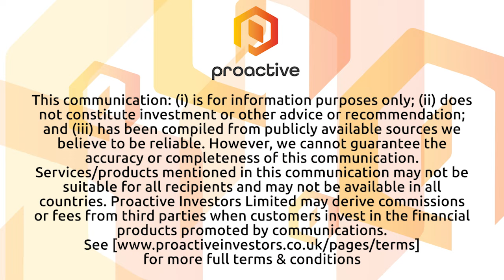Falcon Gold expects busy summer to continue as CEO provides company update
Falcon Gold CEO Karim Rayani joined Steve Darling from Proactive to share news the company has updated shareholders on several key happenings including acquiring and holding over 140,000 hectares of ground in Central Newfoundland tied on to Major Structures.

Rayani shared more about the Newfoundland assets and he also updated the intent to spin-out the Esperanza Gold project located in La Roja Argentina to Falcon's wholly owned subsidiary Latamark Resources Corp.